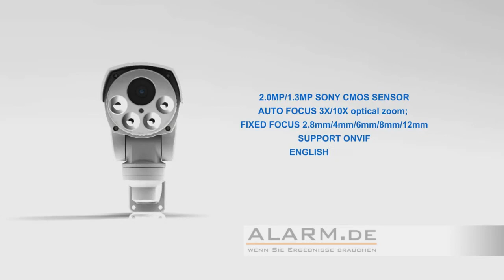PTZ IP Überwachungskamera mit bis zu 10-fachen optischen Zoom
Full HD WLAN Netzwerkkamera mit Zugriff per Internet und Netzwerk
- Einfach und Bequem per PC, Smartphone und Tablet überwachen
- 3-fach optischer Zoom
- 260° Schwenken, 65° Neigen
- Bis zu 70 Meter Nachtsicht-Reichweite in der Dunkelheit
- Bewegungserkennung mit Alarmierung des Nutzers
- Speicher auf MicroSD bis 32 GB
- Videoauflösung von max. 1920 x 1080 Pixel
- WDR (Wide Dynamic Range) für kontrastreiche Bilddarstellung
- ONVIF-Support